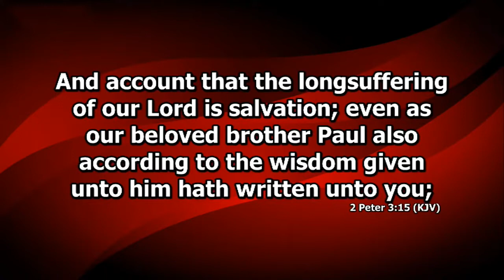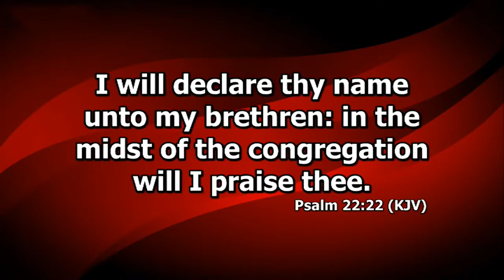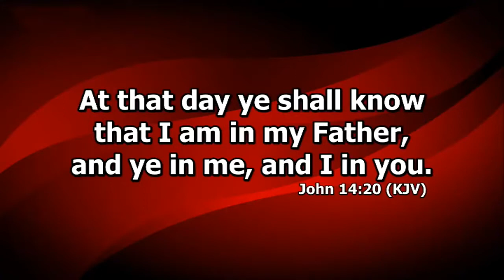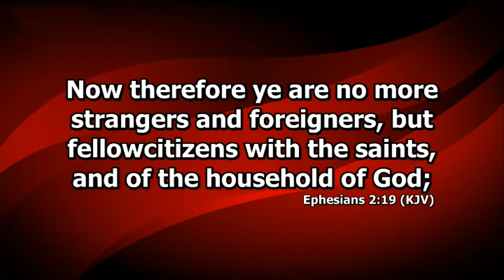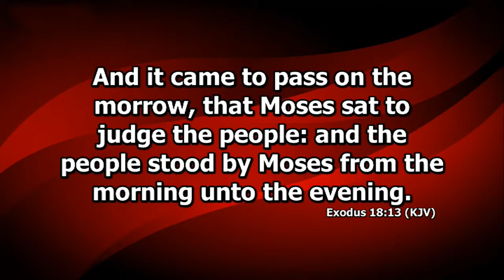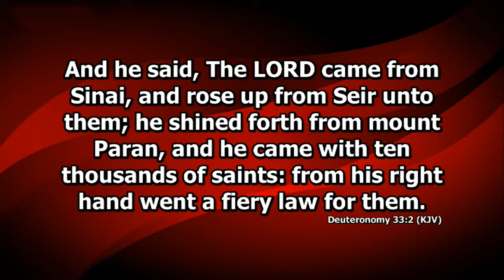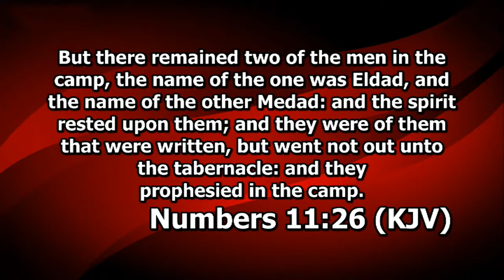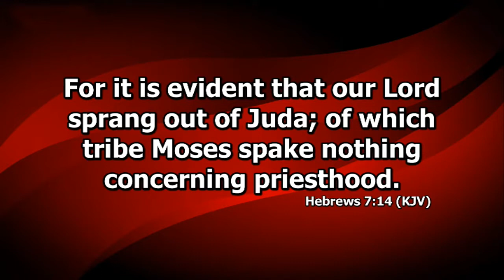ABEL DAMINA TEACHING | IN - CHRIST REALITIES SEASON 4 | PAUL’S MINISTRY GIFT PART 5